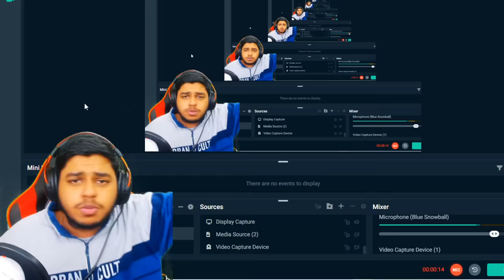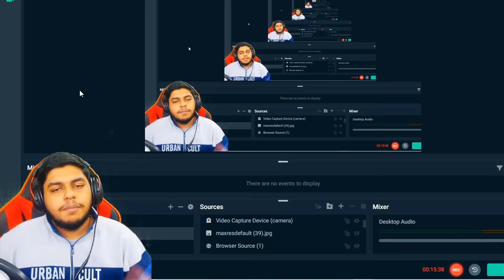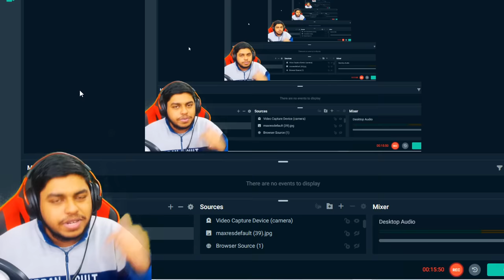CROSSBOW GOD Player SHAO Yu Gaming BEST Moments in PUBG Mobile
Welcome back to CROSSBOW GOD Player SHAO Yu Gaming BEST Moments in PUBG Mobile.

👉🏻DEVICE SPECS
• Brand: iPhone 11 Pro Max
• RAM/ROM: 4GB/64GB
• Recorder: Elgato HD 60s
• Resolution: 1080p 60FPS
• Editor: Sony Vegas Pro
• Format: MP4
• Decorder: H.264
• BitRate: 10-40 Mbps

KingAnBru